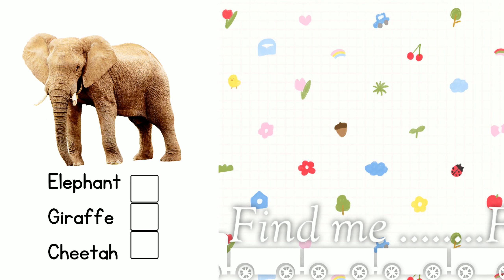ANIMAL NAMES IN ENGLISH || FINDING ME IF YOU CAN FIND || ANIMALS NAME IN ENGLISH FOR KIDS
In this video we learn animas name for kids